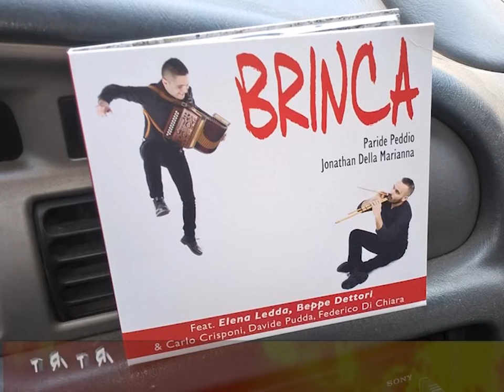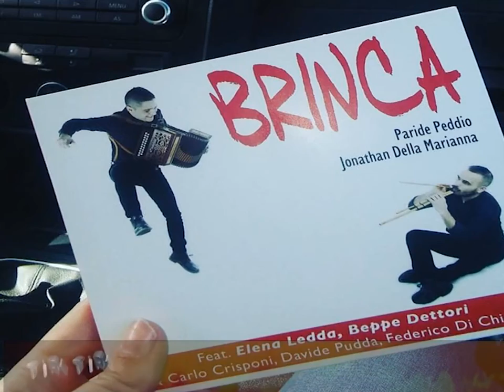PUNTATA TIRI TIRI con Gruppo Brinca